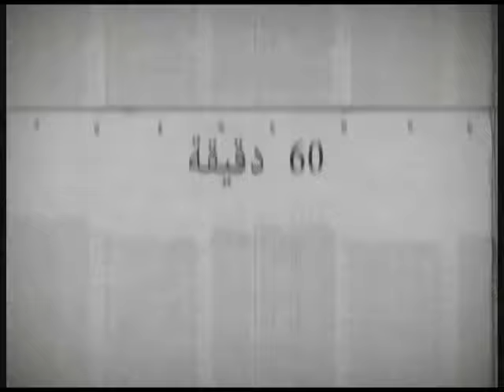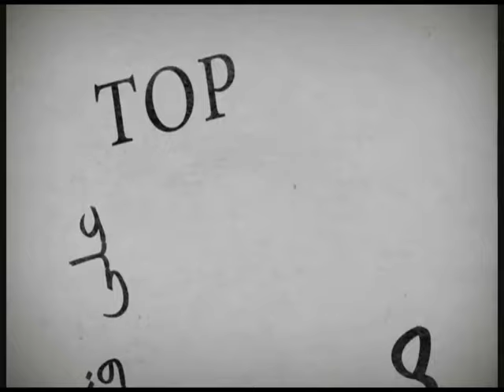برنامج ستون دقيقة مع ناصر قنديل الحلقة ال 85 21 10 2016